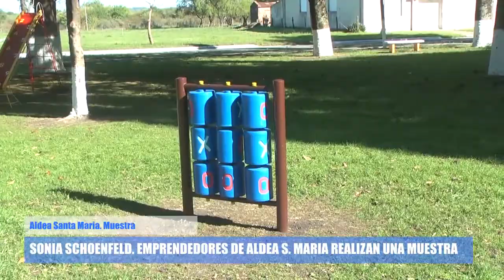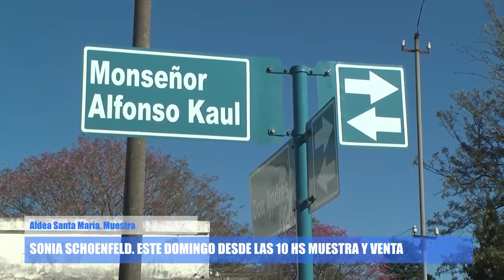Sonia Schonfeldt - Primera Feria de Emprendedores este domingo en Aldea Santa María